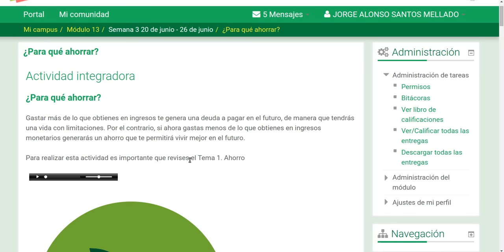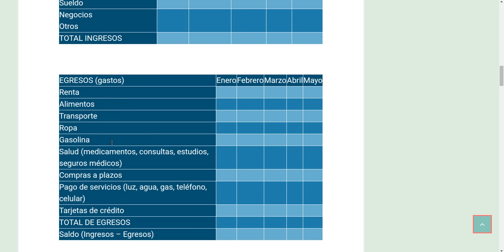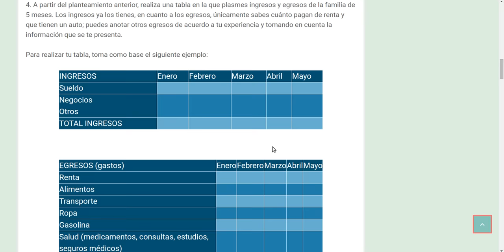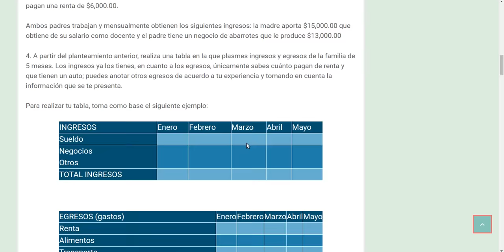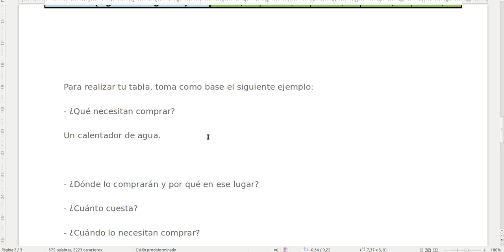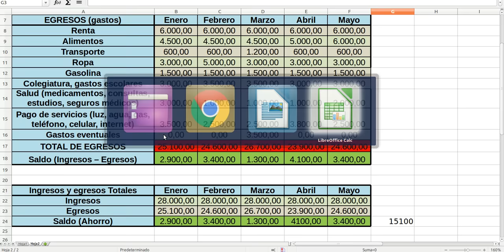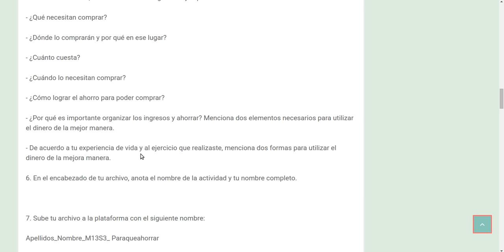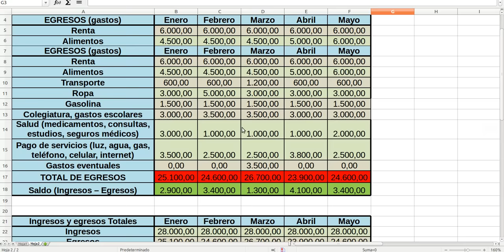Actividad Integradora 1 Semana 3 Módulo 13, Prepa en Línea. Bien explicado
En este video se explica brevemente cómo llenar la tabla de ingresos y egresos de la actividad